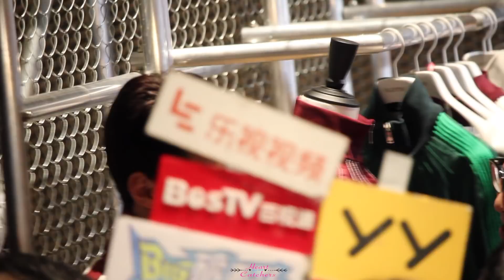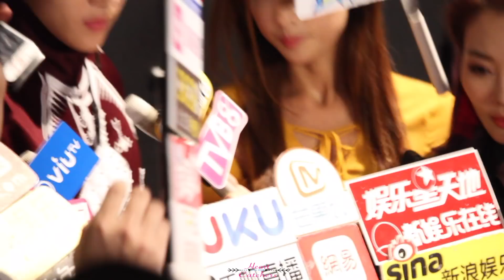[HD FANCAM] 171027 EXO SEHUN VALENTINO POP UP RESORT 2018 HONG KONG